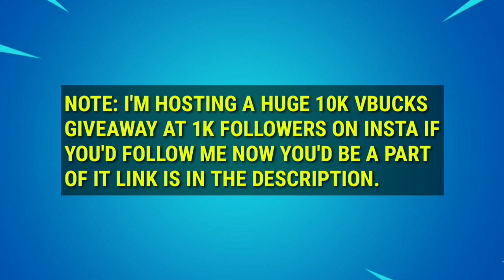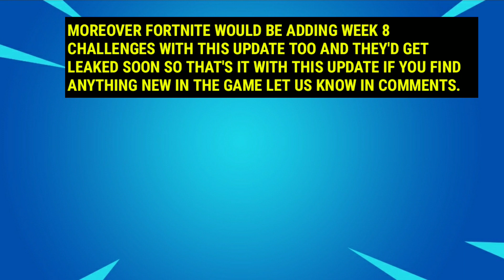Fortnite Update 3.15 Patch Notes - Fortnite 3.15 Patch Notes - What's New In today's Update Fortnite